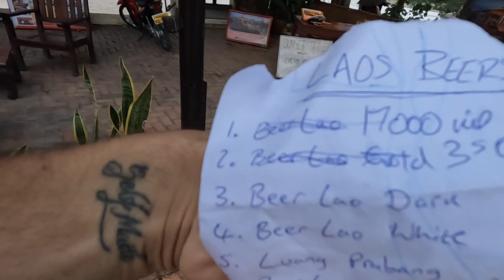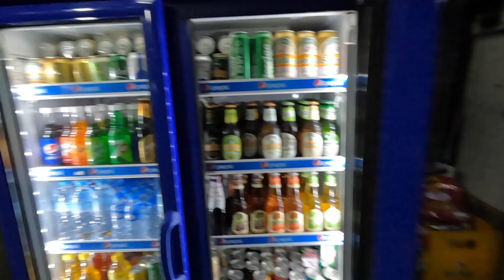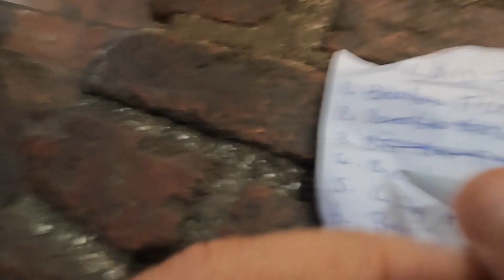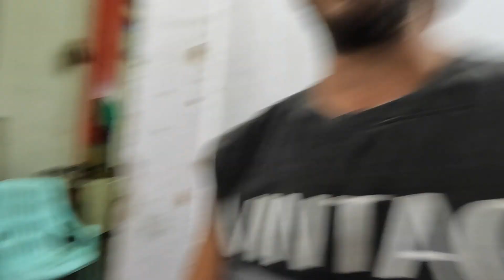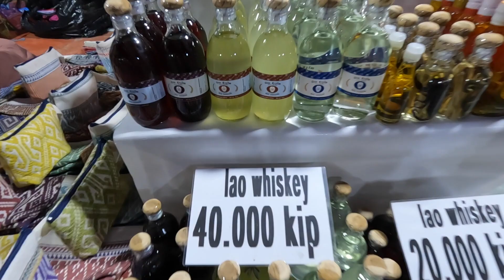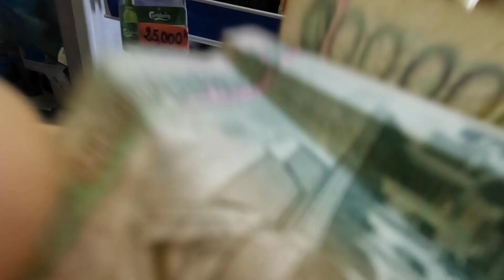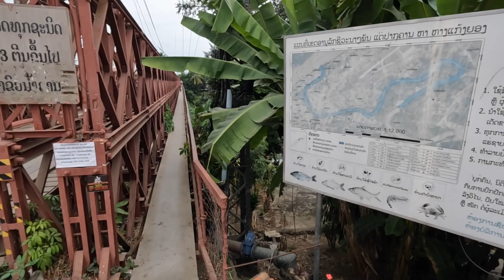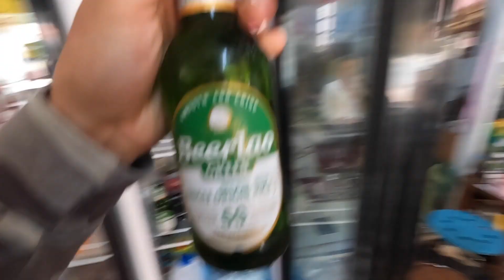Beerlao Should Pay Me For Making This Video! 🇱🇦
Having committed a truly unforgivable sin during my 3 weeks in Laos regarding alcohol consumption, it was time to make up for it and prove to Beerlao that not only am I able to drink their original beer, but all other variations they sell. Will I manage to check off all seven Beerlao's on the list or will I stagger and fall into the Mekong River and get swept away to Vietnam? Join me on this drunken quest and find out for yourself!